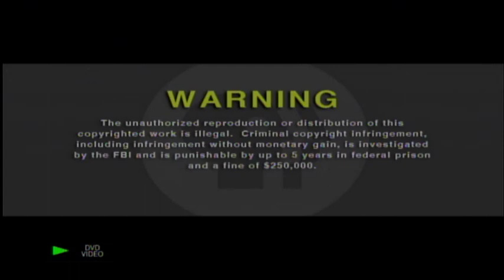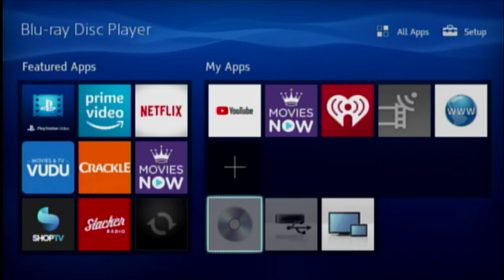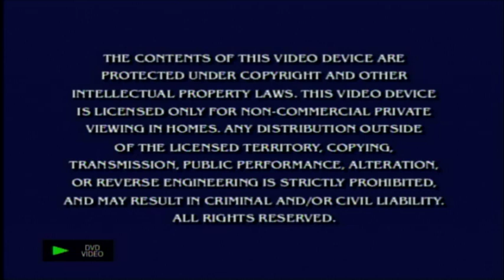Opening To PBS Kids 3 Pack: Sagwa/Zoboomafoo/George Shrinks 2006 DVD